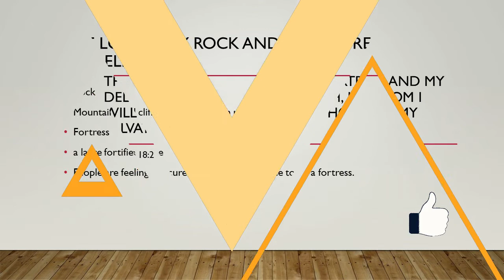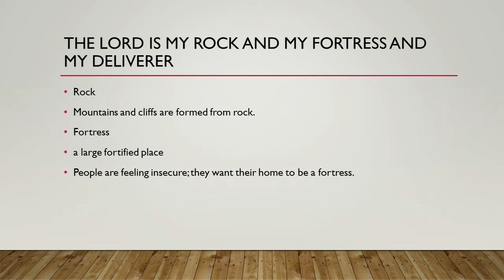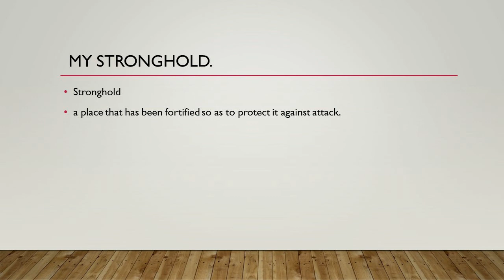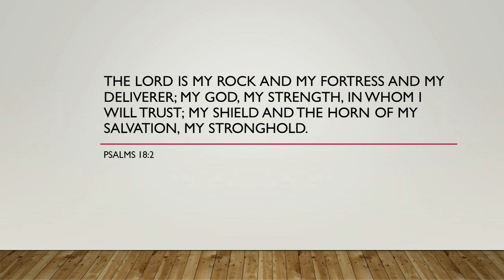Aprende INGLÉS con la Biblia | Frases que tienes que saber para aprender Inglés Rápido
Quieres aprender Inglés RÁPIDO Y FÁCIL?  te enseño 8 frases  COMUNES  que te servirán para aprender Inglés Rápido
Mira estos videos para seguir Aprendiendo Inglés RÁPIDO Y FÁCIL